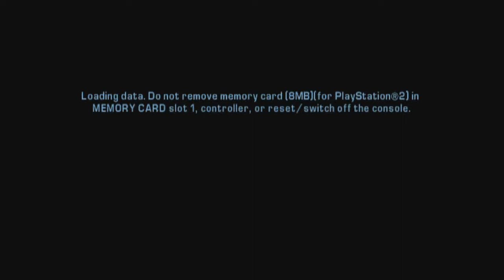GTA LCS Special Vehicle Guide: H/DP Yardie Lobo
Welcome to my Special Vehicle Guide for GTA LCS!  This Video will show you how to obtain the H (Heavy) Yardie Lobo from "9MM Mayhem" with Mission Failure since it's the only way possible.  Lastly, I show how to convert it to DP (Damage Proof).  Heavy is referring to Vehicle's in which have a greater weight and can smash other Vehicles in traffic around without any effort.

Where Things Take Place in the Video:

0:40 - 3:20 - Obtaining the H Yardie Lobo from "9MM Mayhem"

5:20 - 7:00 - Converting the H Yardie Lobo into a H/DP Yardie Lobo

7:25 - 9:06 - After saving the game, reloading the Save and checking on the H/DP Yardie Lobo to show it off as well as proving the H/DP Properties

***The Method I show in the Video will work for EVERY Platform and Version out there for GTA LCS.  However, if you're on the PSP Versions of LCS and maybe even Mobile (Android/iOS), then you might want to have the H Yardie Lobo CLOSER to the vicinity of where the Mission fails because the only way it'll be where it was as the Mission fails is if you KEEP THE CAMERA ON THE AREA of where it last was.  It's much harder using the classic Rotating Camera if you play on the PSP Version and it might be a bit harder with Touch Screen Controls on Mobile, as well, so keep that in mind.  The general "square," meaning that exact "block" on the Radar where you start the Mission is the sweet spot for having it close by when the Mission fails, but on PS2, or if you have very good camera control on PSP and Mobile, then you can have it farther away when the Mission fails, like this Video shows.

Make sure you pass 9MM Mayhem before obtaining the H/DP Yardie Lobo so it doesn't add any extra Mission Attempts to the Stats.  I think it might still add Mission Attempts if I am not mistaken until you not only pass 9MM Mayhem, but also Scooter Shooter and AWOL Angel, so keep that in mind!

9MM Mayhem is unlocked after passing the Story Mission "Home Sweet Home."